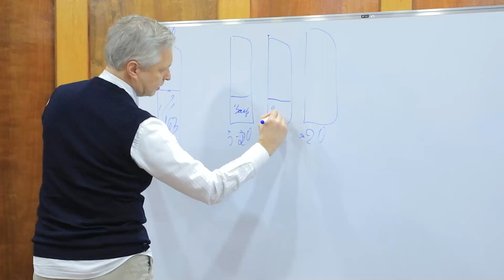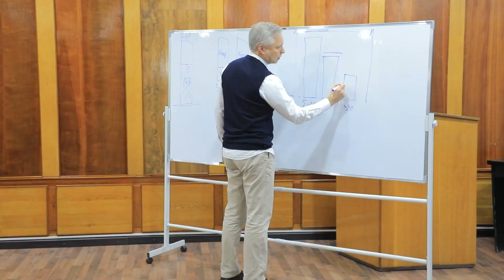Yevropa standartlari asosida avtobus haydovchilari malakasi oshiriladi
Germaniyaning “Deutsche Bahn Academy” kompaniyasi mutaxassislari Toshkent shahri avtobus yo‘nalishlarida xizmat ko‘rsatayotgan haydovchilar faoliyati yuzasidan o‘rganish ishlarini olib borishmoqda.

Germaniyalik mutaxassislar ishtirokida avtobus saroylarida Harakat xavfsizligini nazorat qilish bo'limi xodimlari uchun o‘quv-seminari tashkil etildi. O‘quv-seminarida avtobus haydovchilari tomonidan kunlik faoliyati davomida yo‘l qo‘yilayotgan kamchiliklar va ularni bartaraf etishda harakat xavfsizligiga mas’ul xodimlarning vazifalari yuzasidan tushunchalar berildi.

Hozirda “Deutsche Bahn Academy” mutaxassislar ishtirokida 4 ming nafar avtobus haydovchilari malakasini Yevropa standartlari asosida oshirish ishlari boshlandi.